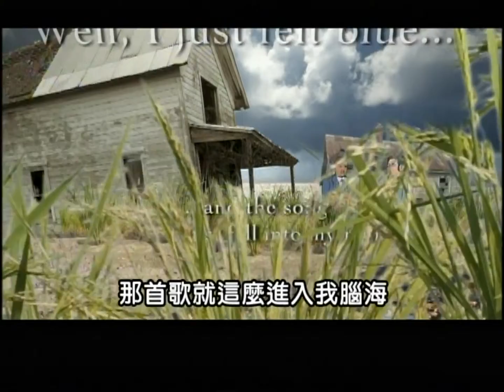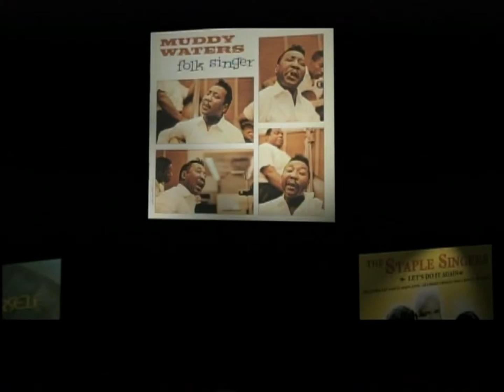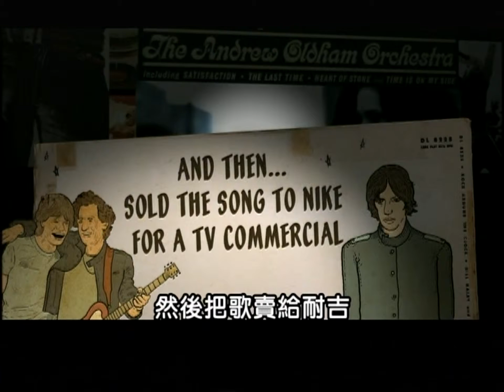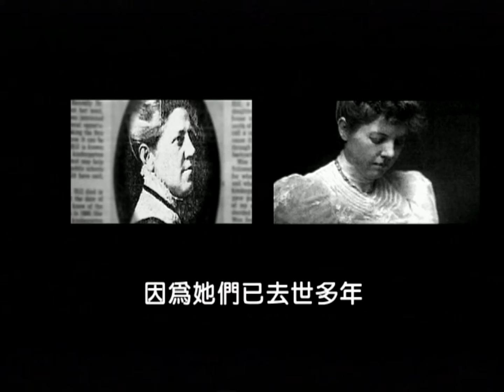2014/12/12[CC-PARTY] 暖場 4 混製宣言 RIP:A Remix Manifesto - MUDDY WATERS - 誰能跟我解釋版權